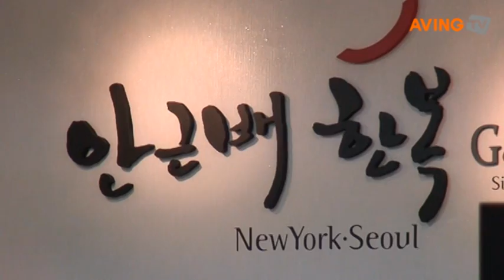Hansseason2 delivers the class of "Ahn Geun-Bae hanbok" of 4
Hansseason2 delivers the class of "Ahn Geun-Bae hanbok" of 40 years of tradition